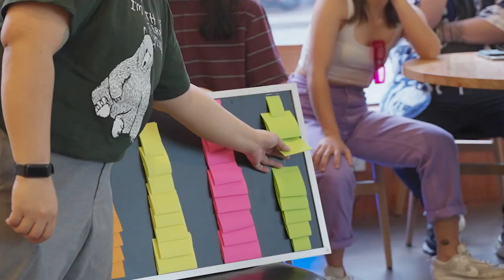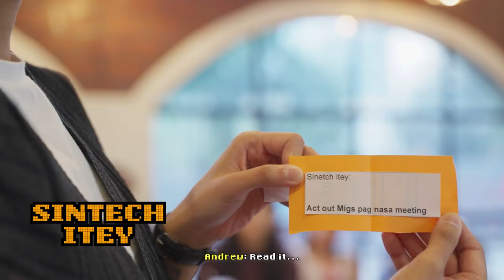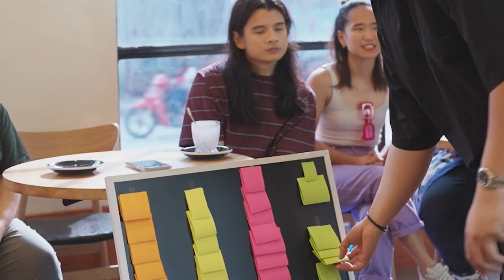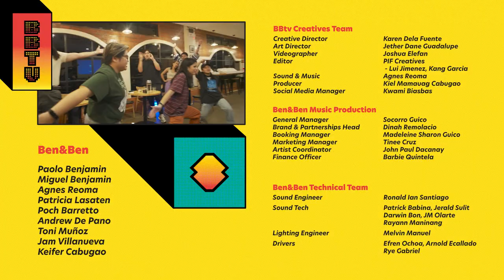BBTV (Ben&Ben The Vlog) | 6th Anniversary Gameshow Bardagulan Ben Vs Ben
The design is very “alam ko merong dayaang na nangyari wahahaha” forda hula hula sino mananalo sa games haha happy 6th band anniversary to us! Thanks for being with us through this journey, Liwanag namin 💙💛

BEN&BEN
Paolo Benjamin
Miguel Benjamin
Agnes Reoma
Patricia Lasaten
Poch Barretto
Andrew De Pano
Toni Muñoz
Jam Villanueva
Keifer Cabugao

BBTV CREATIVES TEAM
Creative Director: Karen Dela Fuente
Art Director: Chucks Guadalupe
Videographer: Joshua Elefan
Editor: PIF Creatives - Lui Jimenez, Kang Garcia
Sound & Music: Agnes Reoma
Producer: Kiel Mamauag Cabugao
Social Media Manager: Kwami Biasbas

BEN&BEN MUSIC PRODUCTION
General Manager: Socorro Guico
Brand & Partnerships Head: Dinah Remolacio
Booking Manager: Madeleine Sharon Guico
Marketing Manager: Tinee Cruz
Artist Coordinator: John Paul Dacanay
Finance Officer: Barbie Quintela

BEN&BEN TECHNICAL TEAM
Sound Engineer: Ronald Ian Santiago
Sound Tech:
Patrick Babina
Jerald Sulit
Darwin Bon
JM Olarte
Rayann Maninang
Lighting Engineer: Melvin Manuel
Drivers:
Efren Ochoa
Arnold Encallado
Rye Gabriel

SPECIAL THANKS

SHOT ON LOCATION AT MAGDAMAG MARKET CAFE
De Guzman Family